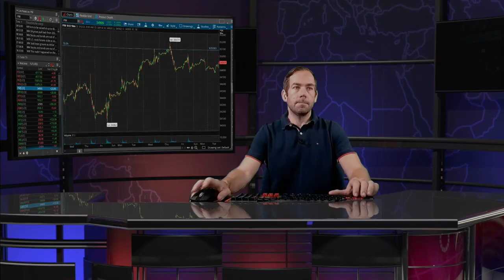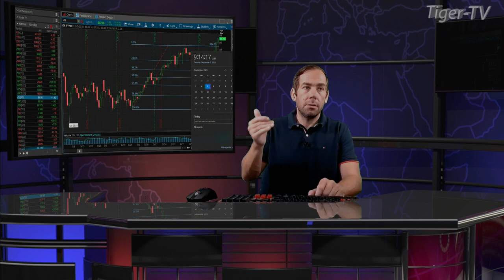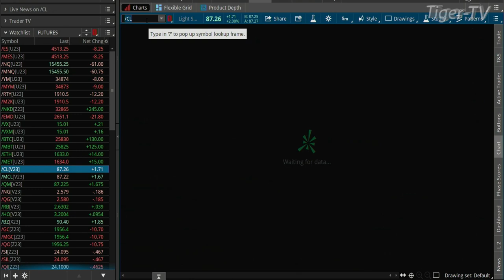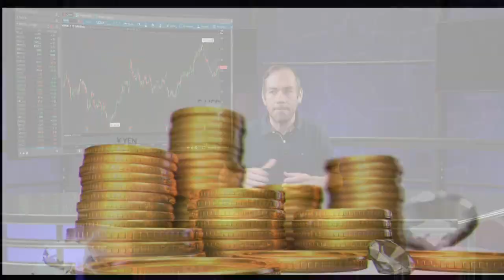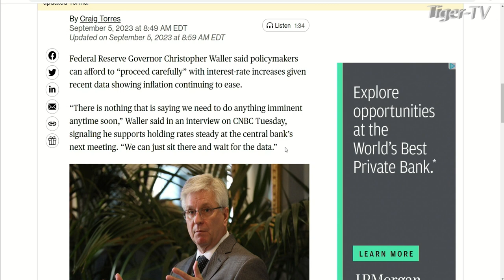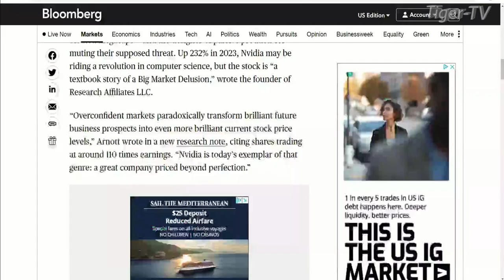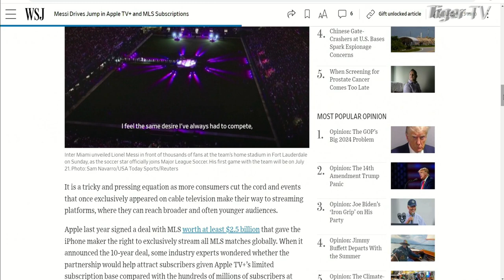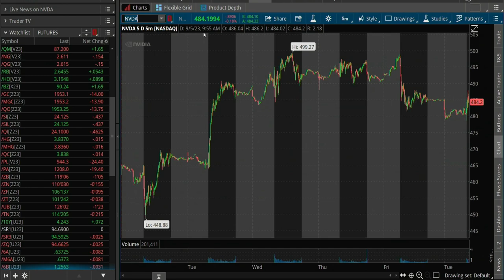September 5th The Morning Market Kickoff with Tommy O'Brien on TFNN - 2023